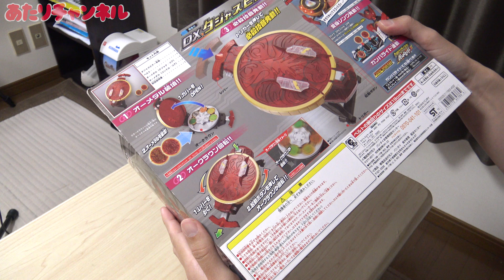タジャドルにｺﾝﾎﾞﾁｪﾝｼﾞ!! DXタジャスピナーで遊びます！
【関連動画】
オーメダルセット02(サイ・ゴリラ・ゾウ)でサゴーゾコンボに変身！